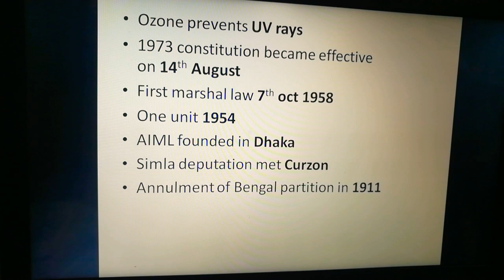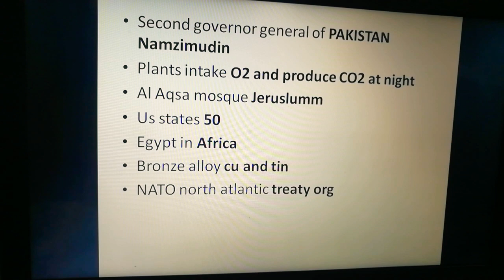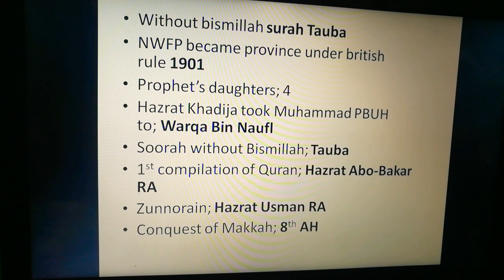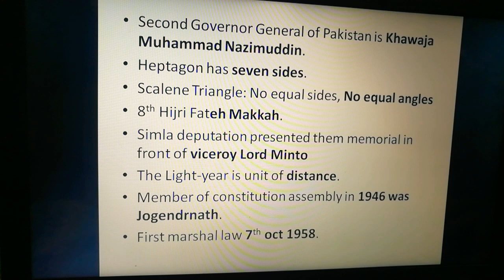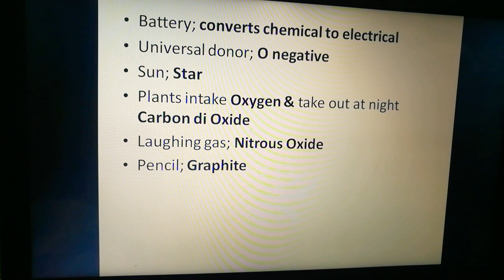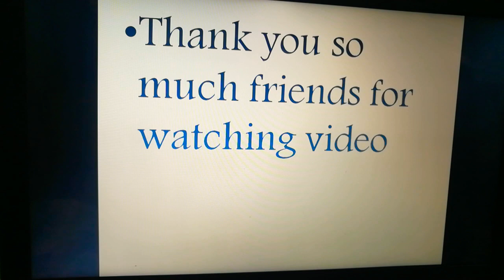General knowledge Mcqs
Most important and most repeated mcqs series. Assistant Director, Assistant, Computer operator, inspector, clerk. Best mcqs